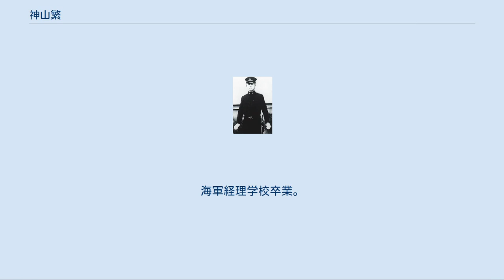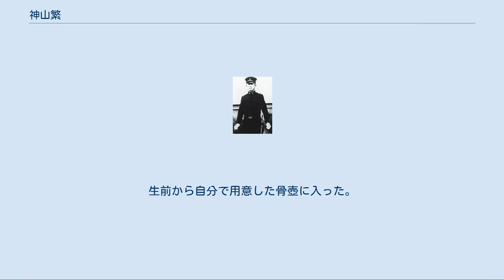神山繁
神山 繁（こうやま しげる、1929年1月16日 - 2017年1月3日）は、日本の俳優。
本名は同じ。
 広島県呉市出身。
海軍経理学校卒業。
文学座、劇団雲、演劇集団 円を経て、オフィス佐々木に所属していた。
 元妻は女優の文野朋子（1987年に死別）。
晩年は京都府に在住していた。
 海軍経理学校時代の神山 旧制麻布中学校卒業後、1945年4月10日海軍経理学校第38期に入学、戦後山王ホテル勤務、進駐軍の通訳などを経て、1952年に文学座に演出部研究生として入座。
後に俳優に転じる。
 1956年、文野と結婚。
 1963年、芥川比呂志、小池朝雄、高木均、仲谷昇、岸田今日子らとともに同座を脱退し、劇作家・福田恆存を代表とする現代演劇協会・劇団雲を結成する。
『夏の夜の夢』『リア王』『コリオレイナス』『テムペスト』などのシェイクスピア劇や、遠藤周作の『黄金の国』、『罪と罰』『スカパンの悪だくみ』などの舞台で活躍するが、1975年、芥川と福田との対立が決定的になると、芥川と行動を共にし、雲（現代演劇協会）を脱退して演劇集団 円の結成に参加した。
円では、『ペリクリーズ』『から騒ぎ』などに出演し、『ママに捧げる鎮魂歌』『山の巨人たち』『ほんとうのハウンド警部』では演出を務めた。
 1987年、文野と死別。
以後はしばらく仕事からも離れていたが、1990年に仕事で訪れていた京都で一般人女性と知り合い、これを契機に京都へ移住。
1992年にこの女性と再婚し、逝去まで連れ添った。
 1991年に演劇集団 円を退団。
 舞台の傍ら、冷徹な悪役や知的な役柄で多数出演。
 市川崑、岡本喜八、森谷司郎、山本薩夫など、非日常性の強い娯楽作品を得意とする監督らに好んで起用されていた。
 テレビドラマでは『ザ・ガードマン』での役柄が当たり役となったほか、サントリーのCMでも馴染みの顔となった。
 進駐軍の通訳をしていたことで培われた巧みな英語力を買われ、『ブラック・レイン』にも出演した。
 高倉健、宇津井健、いかりや長介、仲代達矢、児玉清、木村拓哉との共演が数多かった。
 強面のイメージを逆手に取ったユーモラスな役も多く、2012年には、『アウトレイジ ビヨンド』に重要な役どころで出演した（北野映画は初出演）。
 いかりや長介とは『独眼竜政宗』での共演以来、プライベートでも親交が深かったという。
 2016年1月に肺炎と診断され療養していたが、妻に看取られながら2017年1月3日に京都の自宅で亡くなった。
87歳没。
また、「葬式無用、戒名不要」という神山の強い遺志により無戒名となり、葬儀・告別式も行われなかった。
生前から自分で用意した骨壺に入った。